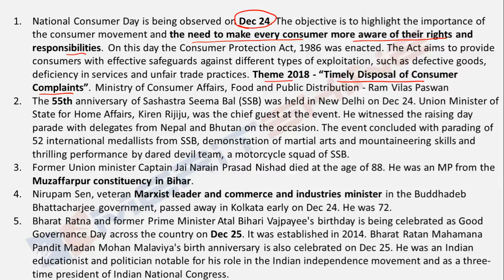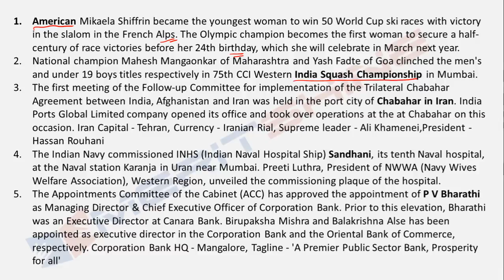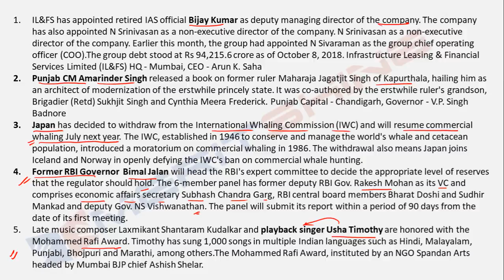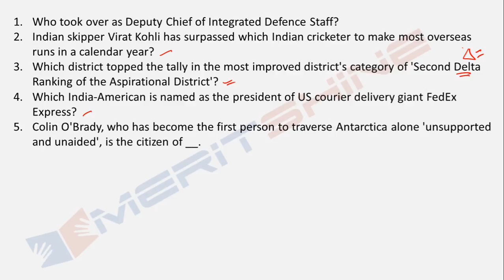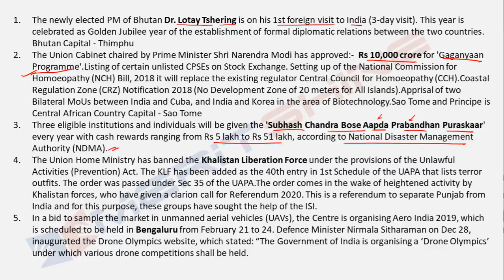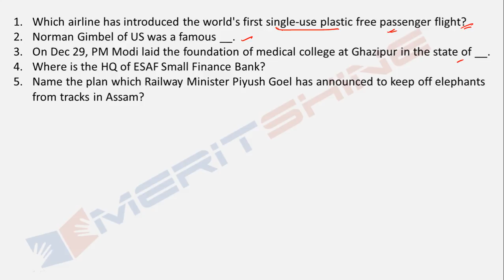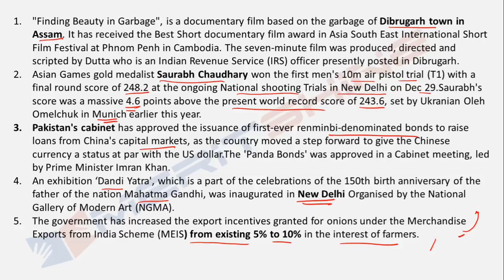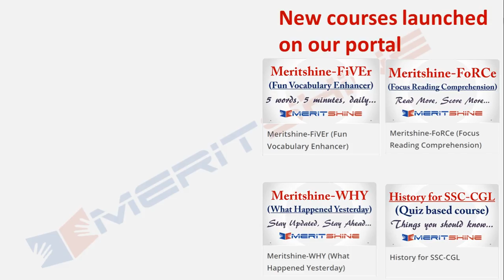General Awareness for Bank Exams - GAinful series - Important news of the week (Dec 24 – Dec 30)